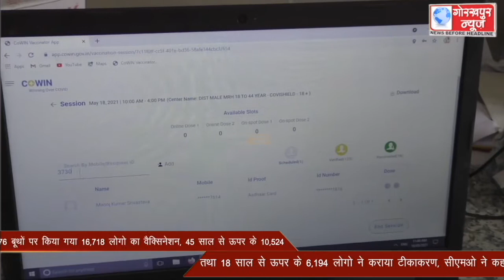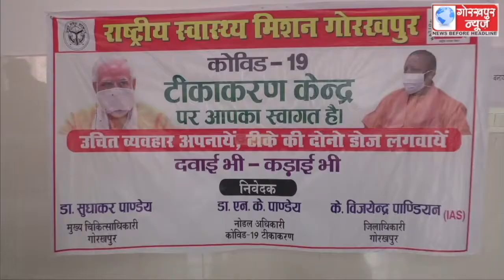मंगलवार को जिला अस्पताल सहित 76 बूथों पर किया गया 16,718 लोगो का वैक्सिनेशन, 45 साल से ऊपर के 10,524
मंगलवार को जिला अस्पताल सहित 76 बूथों पर किया गया 16,718 लोगो का वैक्सिनेशन, 45 साल से ऊपर के 10,524 तथा 18 साल से ऊपर के 6,194 लोगो ने कराया टीकाकरण, सीएमओ ने कहा, लक्ष्य के सापेक्ष हो रहा है टीकाकरण